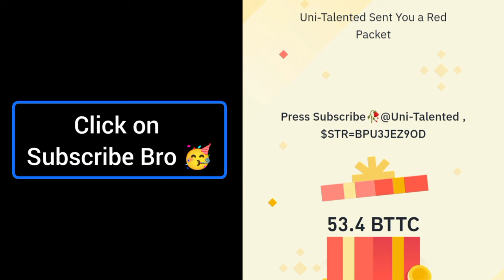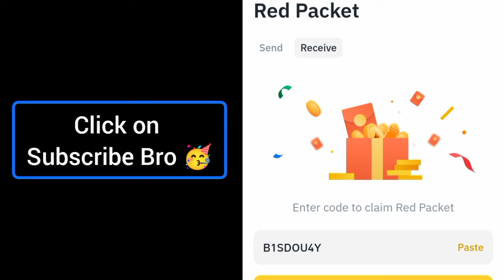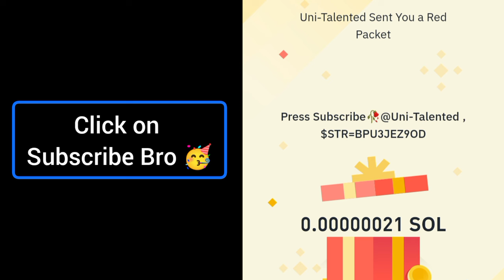Red packet code in Binance Today | Binance Crypto red packet code today| Red packet code 30 Oct 2024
Special Code = BPU3JEZ9OD